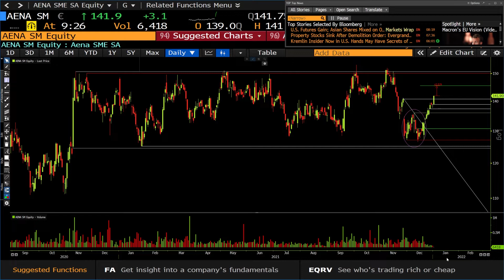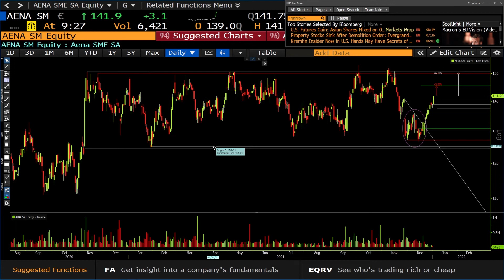Aena recupera hoy terreno junto al sector turístico, ¿hasta dónde puede subir?